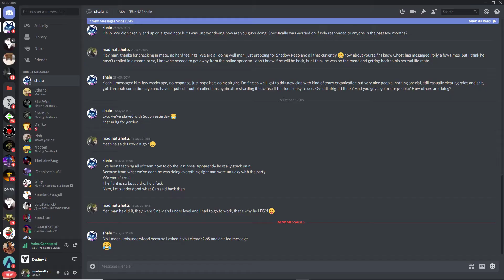Destiny 2 | Shot with GeForce